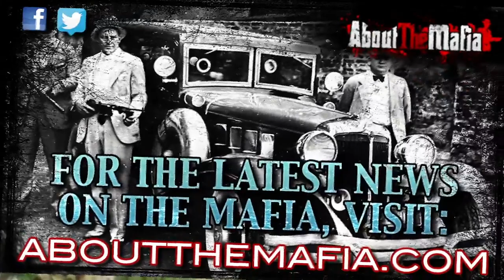Albanian gangs taking power in Italy after huge mafia bust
Gangs originating from Albania are allegedly taking advantage of the recent mafia crackdown in Italy, which is putting hundreds of associates on trial